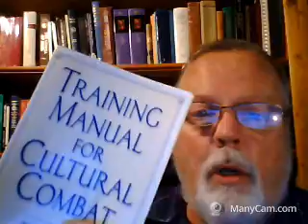session two third week grad research